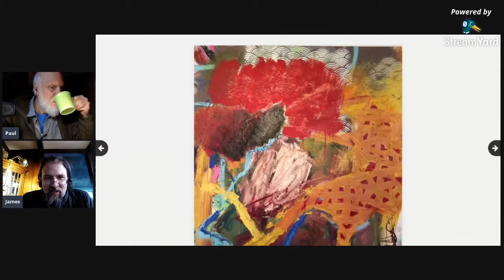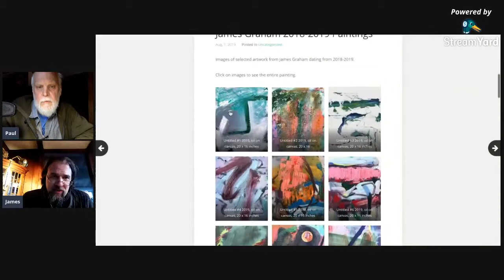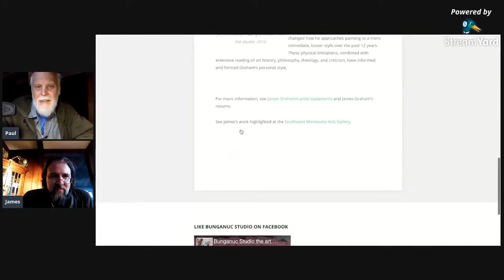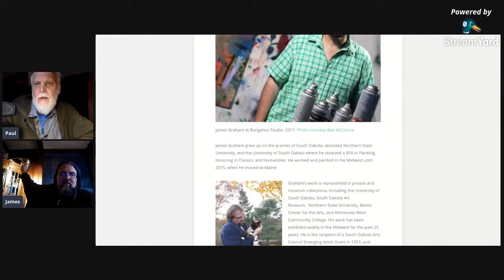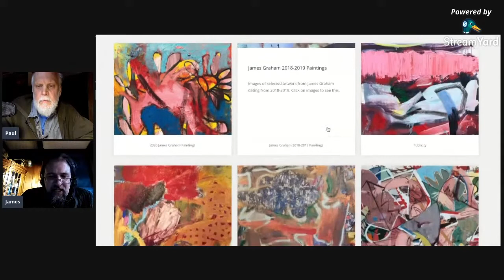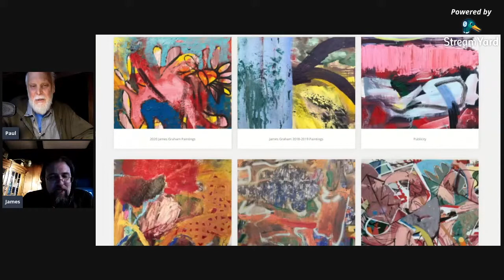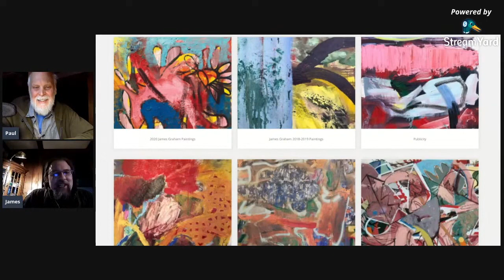Can you say Bunganuc? James Graham on Rapid Art.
James Graham of Maine's Bunganuc studio talks with Paul about his work as a painter and life in the Northeast.